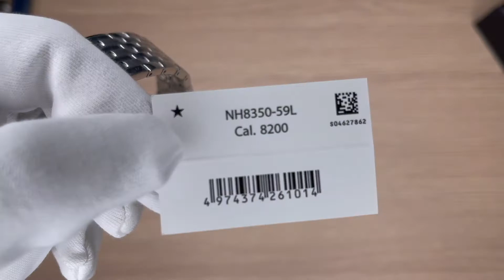Xship.vn: Citizen Automatic NH8350-59L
Citizen NH8350-59L là một mẫu đồng hồ cơ khí có hỗ trợ lên cót bằng tay với tone màu xanh dương chủ đạo. Màu xanh dương là biểu tượng của hoà bình và sự phóng khoáng, màu xanh dương còn lại màu chủ đạo của trái đất, màu của biển cả. Cọc số được thiết kế kiểu số la mã mang lại nét cổ điển cho người sử dụng, bên cạnh đó cọc số la mã mang lại nét mạnh mẽ hơn so với cọc số arabic truyền thống.